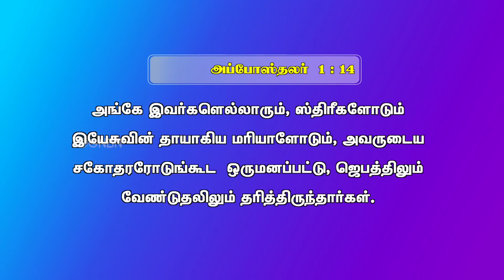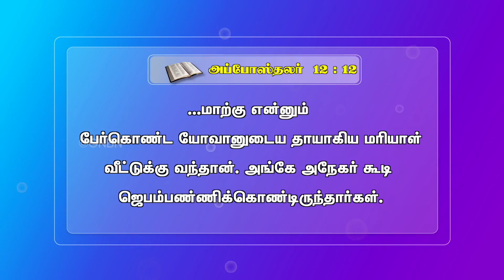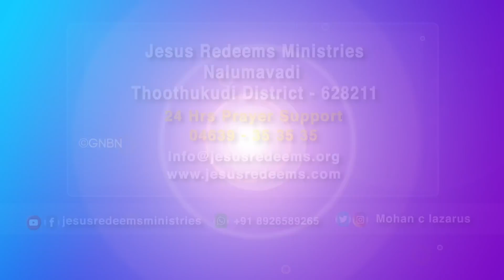எழுப்புதல் உண்டாக மன்றாடி ஜெபியுங்கள் || வாலிபர் உலகம் | Youth World || Bro. Mohan C Lazarus